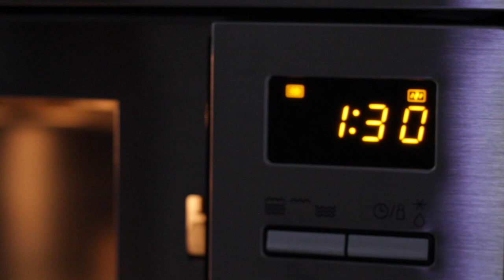COSA MANGIO IN UN GIORNO #90 Ricette SANE,LEGGERE e GUSTOSE! |Jennifer Pignatelli